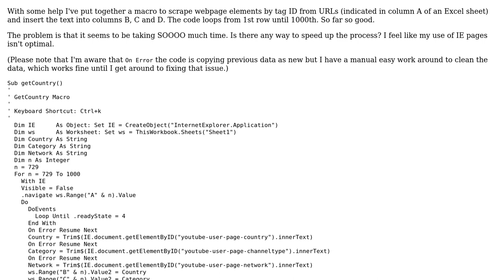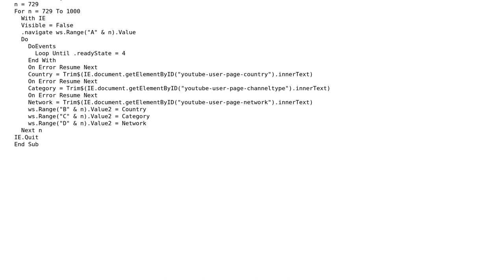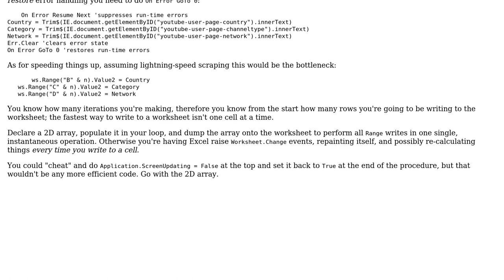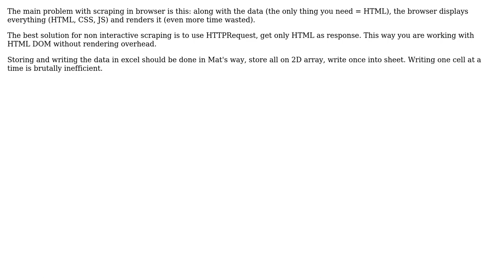Code Review: Scraping webpage elements with VBA script (2 Solutions!!)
Code Review: Scraping webpage elements with VBA script

With thanks & praise to God, and with thanks to the many people who have made this project possible! | Content (except music & images) licensed under CC BY-SA | Music | Images & others | With thanks to user Michael McCarthy user Mathieu Guindon user kolcinx user Jamal and the Stack Exchange Network Trademarks are property of their respective owners. You are responsible for your own actions.